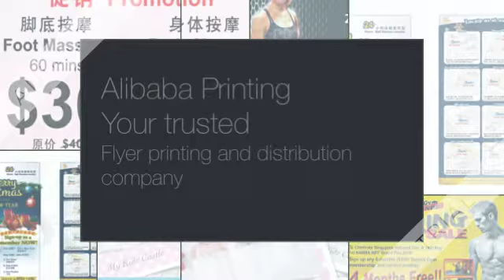FD230417 360p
Flyer printing and distribution